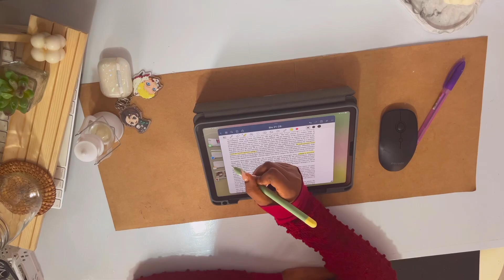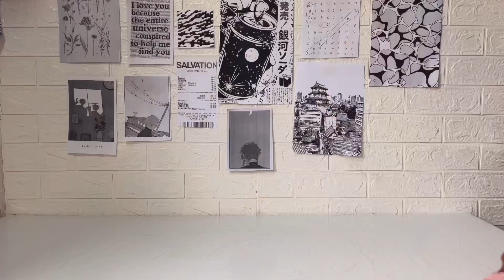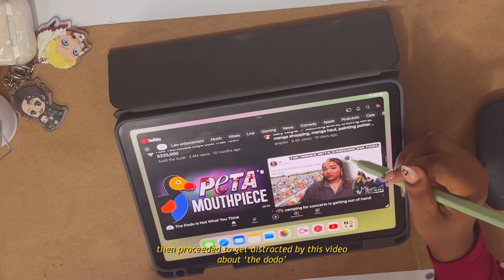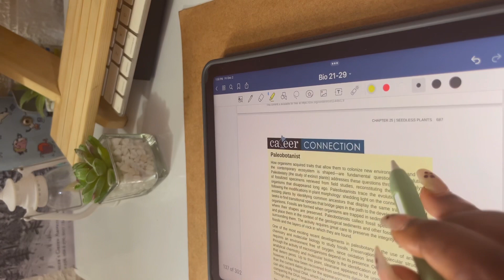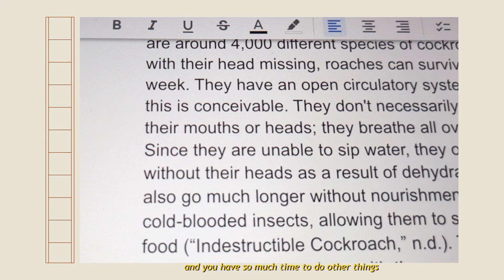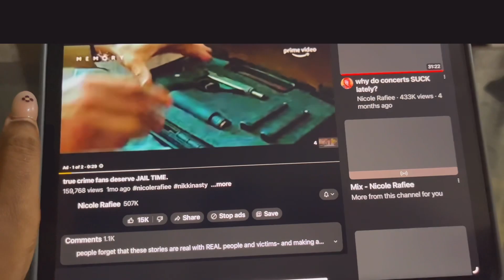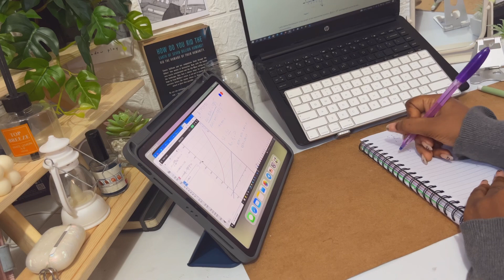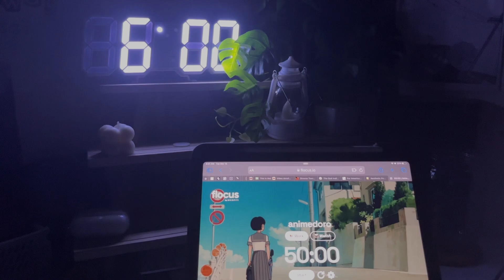finals week vlog 📑 changing majors, lots of cramming, studying, productive days in my life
hey guys, welcome to this productive study vlog. this is finals week and in  this video there is intense studying, lots of assignments and study time lapse. i hope this motivates you to study. hope you enjoy the video 🫶🏽
-emma!

Mini Vandals - Anomalous Hedges